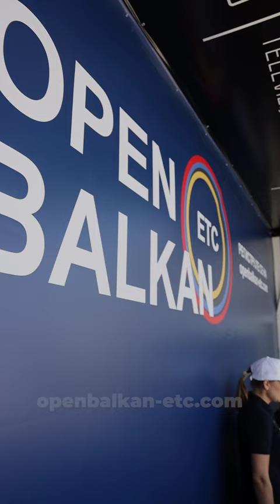Darko Savić: Putujte srpskim tagom kroz Severnu Makedoniju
Dobro došli u Otvoreni Balkan – integrisanu naplatu putarine. Ako želite da koristite srpski tag u Severnoj Makedoniji, a već ste krenuli na put, vaš uređaj možete da prekonfigurišete ili da kupite na mobilnom prodajnom mestu na naplatnoj stanici Preševo. Srećan put!